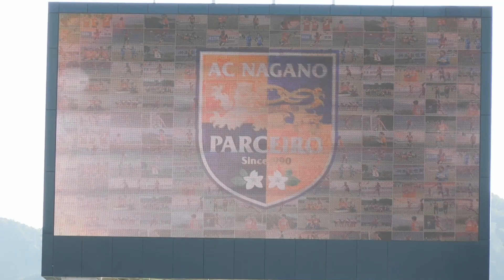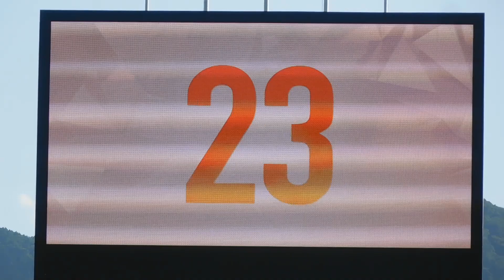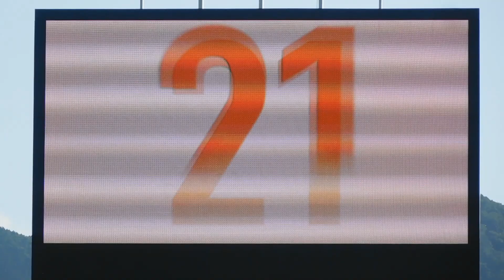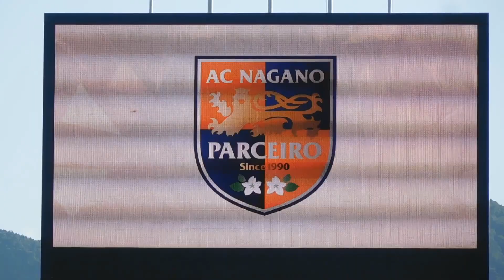2021 10 02 AC長野パルセイロ・レディース スターティングメンバー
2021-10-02 長野Ｕスタジアム
AC長野パルセイロ・レディースvsINAC神戸レオネッサ